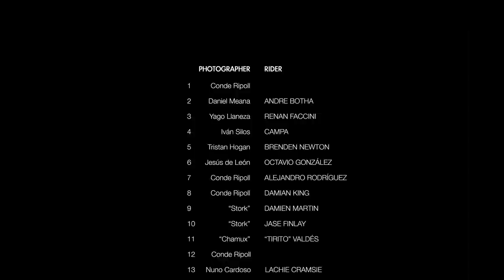Slabbing Mag BEGINNING.mov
In this first issue we show you photos from different places of the world: Ireland (with its freezing water), Canaries (too many sick waves in just a few kilometers of coast), Australia (with a long and magic coast full of treasures), South Pacific (synonym of paradise) and so on...

Cool design, better photos, plus 100% bodyboarding. Slabbing mag, a bodyboard illusion.

The new bodyboard magazine, Slabbing, now online at slabbingmag.blogspot.com/

En este primer número os mostramos fotos de diferentes puntos del planeta: Irlanda (con sus gélidas aguas), Islas Canarias (con el mayor número de olas por kilómetro de costa), Australia (con una larga y mágica costa que recorrer), Pacífico Sur (sinónimo de paraíso), etc

Bonito diseño, mejores fotos y 100% bodyboard. Slabbing mag, a bodyboard illusion.

La nueva revista de bodyboard, Slabbing, ahora online en slabbingmag.blogspot.com/

These are some of the pics you will see on it.
Estas son algunas de las imágenes que te encontrarás en ella.

2. Daniel Meana danielmeana.blogspot.com/ - Andre Botha
3. Yago Llaneza yagollaneza.blogspot.com/ - Renan Faccini
5. Tristan Hogan tristanhogan.blogspot.com/ - Brenden Newton
6. Jesús de León jesusdeleon.com/ - Octavio González
7. Conde Ripoll - Alejandro Rodríguez
8. Conde Ripoll - Damian King
9. "Stork" - Damien Martin
10. "Stork" - Jase Finlay
12. Conde Ripoll
13. Nuno Cardoso - Lachie Cramsie

Edited by / Editado por:
Daniel Meana